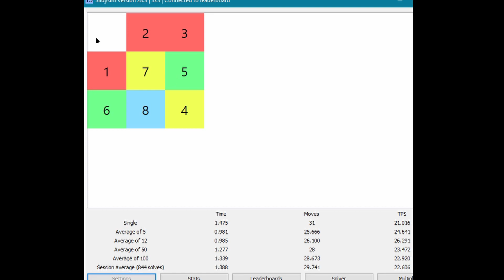Slidysim 3x3 ao12 PB 0.888